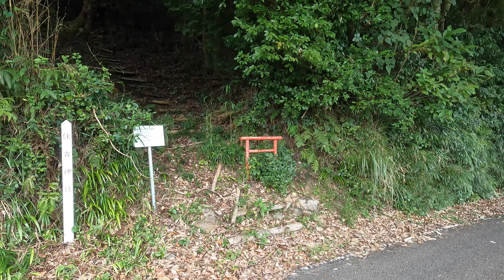平出水住吉神社（伊佐市大口平出水）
伊佐市北西部の平出水にある平出水住吉神社の動画です（2024年8月撮影）
山あいに広がる水田の脇の斜面に建てられた神社です
社殿の床には奥へと向かうために置いたらしき2枚の板が見えました
近づかないように規制されてもおり、だいぶ社殿が傷んできているのかもしれません